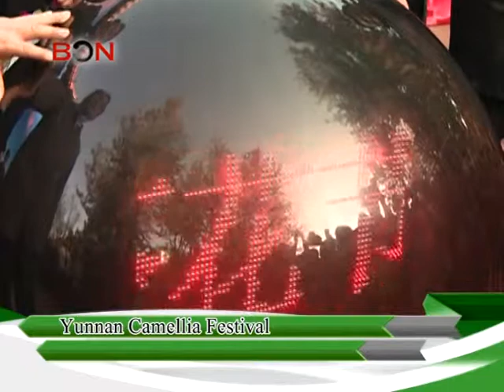Yunnan Camellia Festival - China Travel New Links - Episode 148 - BONTV China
During the winter in Northern China it is almost impossible to find green trees or colorful flowers when you're outside. But in many Southern cities you can see flowers in blossom all year long. In the olden days poets used the flowers in their gardens to gain inspiration to write poems. In fact it was so popular that it became a game among the intellectuals to showcase their talent and romantic nature. Nowadays the flower fairs are the favorite place for inspiration for all types of artists. Today we'll firstly take you to Kunming, where we venture to the city of Camellia.